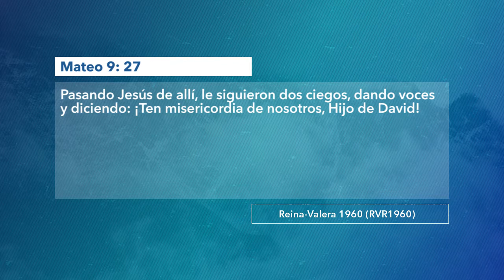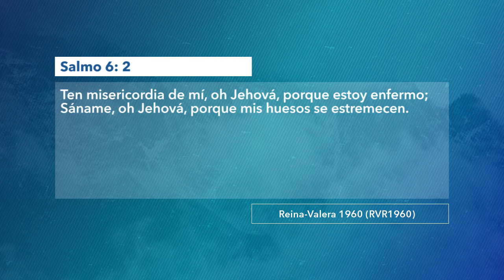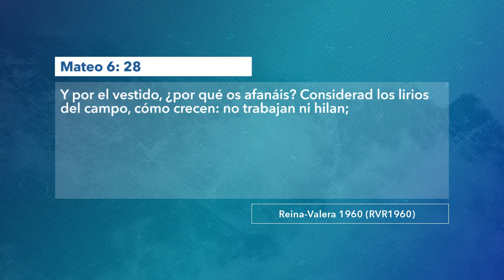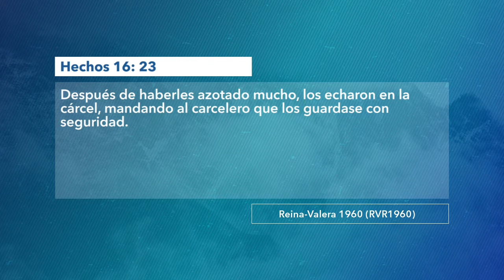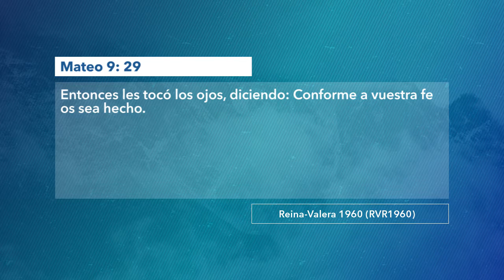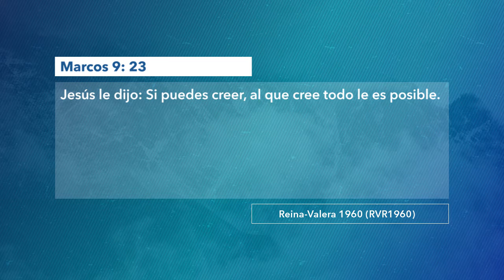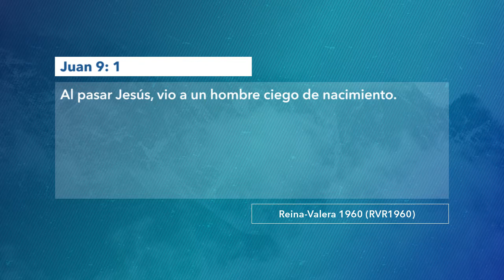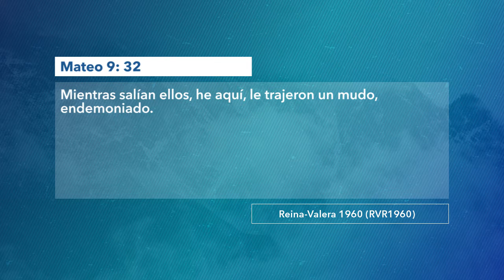1080 | La compasión del Señor | Mateo 9:27-34 | Pastor Guillermo Maravilla | 220219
Tema: La compasión del Señor.
Cita bíblica: Mateo 9:27-34.
Predicador: Pastor Guillermo Maravilla, TBB Santiago Texacuangos.